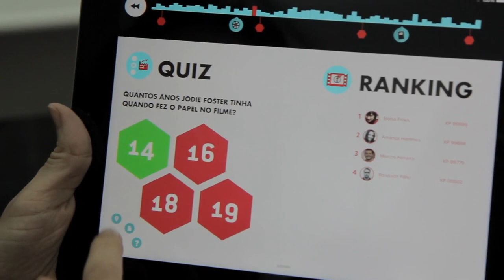Aplicativo - Clássico Rebobinado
MVP de aplicativo de segunda tela.